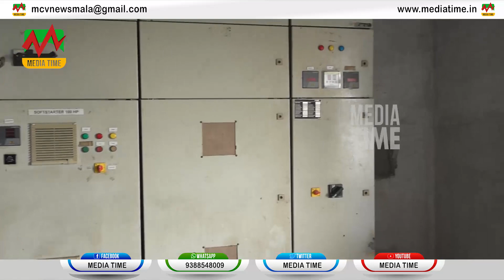വൈദ്യുതി ഇല്ല, പമ്പിങ്ങും ഇല്ല, കുടിവെള്ള പദ്ധതി ഉദ്യോഗസ്ഥ അലംഭാവത്തില്‍ നീളുന്നു